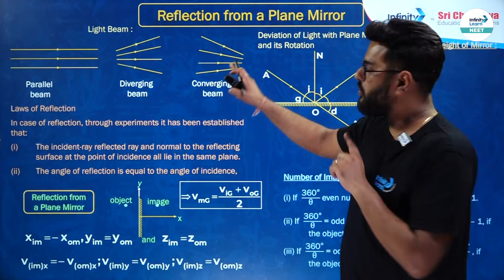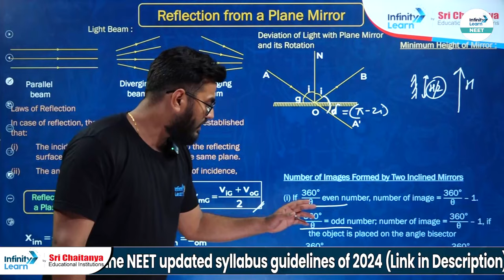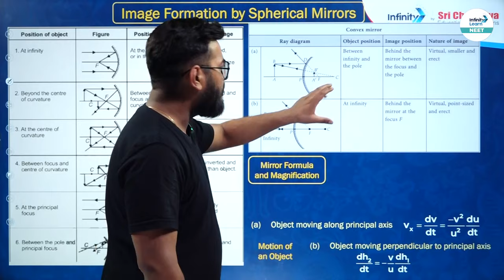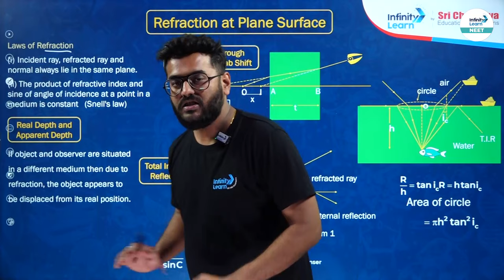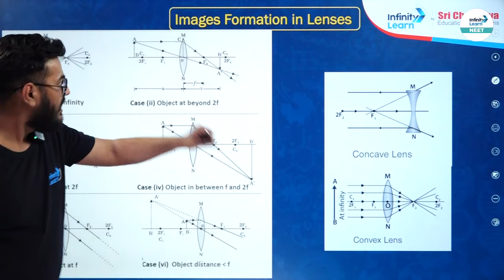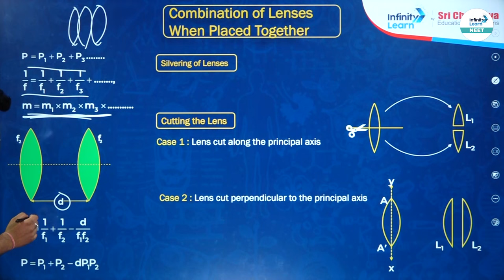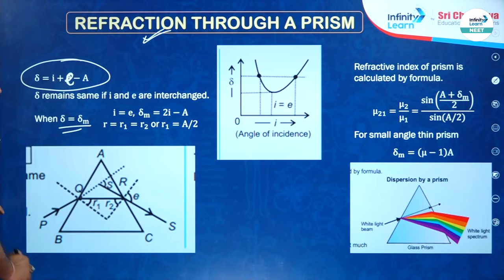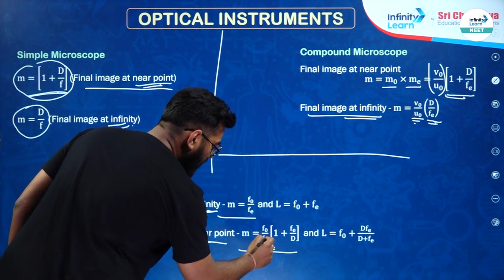Complete Ray Optics Mindmap | NEET 2024 Concept Under 5 Minutes | NEET 2024 Preparation | Part 4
📅🆓NEET Rank & College Predictor 2024 NEET 2024 is around the corner. NEET Aspirants might be looking for important NEET Mindmaps. Physics is one subject where NEET Aspirants face more difficult. So, our expert Adarsh Sir has shared the Ray Optics Mindmap for NEET 2024 Aspirants. So, watch this video and ace your NEET 2024 Preparation.
FAQs on Ray Optics:-
✅ What are the 3 types of optics?
✅ What is the law of ray optics?
✅ Is ray optics a easy chapter?
✅ How important is ray optics?
✅ Why is it called optics?

📝Ray Optics
📝Geometrical Optics
📝Reflection
📝Refraction
📝Lenses
📝Dispersion
📝Optical Instruments
📝Aberrations
📝Applications
📝Wave-Particle Duality
📝📝Attempt our Free Mock Test based on the NEET updated syllabus 2024

⌛Join us from 4th April 2024 from Mon-Sat | Daily Schedule

Monday, Tuesday, Thursday & Friday
🕙 12:00 PM - Botany by Beena Yadav
🕚 02:30 PM - Zoology by Tania Deepani
🕙 04:00 PM - Physics by Adarsh Rai
🕚 06:00 PM - Chemistry by Mritunjaya Kumar
Wednesday
🕙 12:00 PM - Botany by Beena Yadav
🕙 04:00 PM - Physics by Adarsh Rai
Saturday
🕙 12:00 PM - Zoology by Tania Deepani
🕚 04:00 PM - Chemistry by Mritunjaya